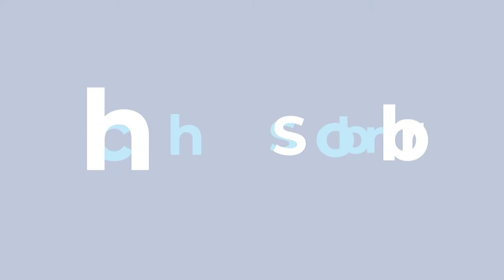Utilisation d'enceintes sportives à des fins culturelles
Question orale posée le 20/10/2020 à Bénédicte Linard, Ministre de la culture.
Le Sporting de Charleroi a posté une vidéo d’information réalisée préalablement à une étude d’incidence environnementale pour l’implantation de son futur stade. On y apprend notamment que le stade pourra accueillir plus de 20 000 spectateurs et servira pour des événements extrasportifs, notamment grâce à sa toiture qui protégera des intempéries. La vidéo mise en ligne la semaine dernière par le club de football parle d’une configuration permettant d’accueillir de grands événements tels que des concerts. Pour reprendre les mots utilisés durant la présentation, le stade dépassera les frontières de Charleroi et de sa métropole et contribuera au rayonnement culturel de la Région wallonne.

Il est vrai que la Région wallonne ne dispose pas de beaucoup de salles et de locaux de grande capacité pour l’organisation d’événements culturels. La culture doit pourtant pouvoir être exposée, mise en évidence, non seulement au sein de musées, des salles d’expositions et des petites salles de spectacles, mais également dans des bâtiments d’une surface plus importante.

Rien qu’au niveau du secteur musical, on constate que les artistes de très grande renommée, marquant notre génération ou ayant écrit l’histoire de la musique, se produisent régulièrement à Bruxelles ou à Anvers, voire dans un des grands festivals du pays, faute de salles de grande capacité en Wallonie, à l’exception peut-être du Lotto Mons Expo. Sauf erreur, celui-ci peut accueillir jusqu’à 15 000 personnes. La musique est un pan important de la culture qui n’est pas facilement accessible à tous au sein de notre Région. La construction de nouvelles enceintes et salles dédiées au sport, mais également conçues pour accueillir des événements culturels de grande ampleur pourrait effectivement contribuer au rayonnement culturel de la Fédération Wallonie-Bruxelles.

Madame la Ministre, le futur stade de Charleroi sera-t-il un haut lieu de la culture en Région wallonne et donc en Fédération Wallonie Bruxelles? Des discussions ont-elles déjà eu lieu ou sont-elles prévues à ce sujet? En avez-vous été informée? Quelles grandes infrastructures sportives sont-elles déjà utilisées à des fins culturelles en Fédération Wallonie-Bruxelles? Pensez-vous que ce genre de démarche devrait être encouragé à l’avenir? Je pense notamment au Standard de Liège qui va rénover et moderniser entièrement son stade ces prochaines années. L’aspect culturel est-il pris en considération dans ce cadre?